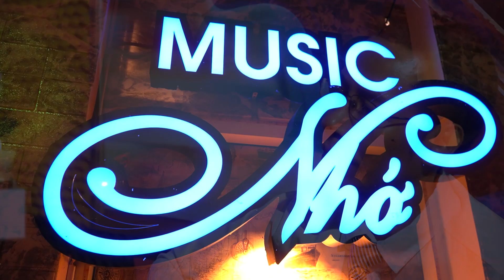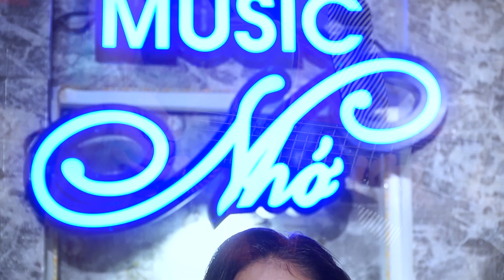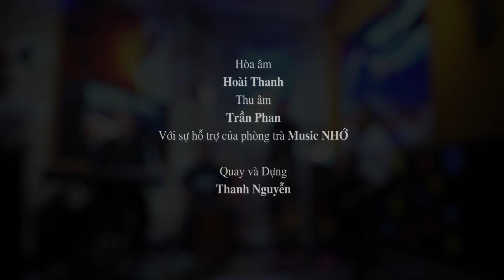Thư Tình em Gái | ST Quý Phi | TB Thanh Anh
Kênh nhạc Xưa Thanh Anh hân hạnh thực hiện lại ca khúc

                  THƯ TÌNH EM GÁI

Tác giải quý phI
Hòa âm: Hoài Thanh
Thu Âm Trần Phan ,
quay hình: Thanh Nguyễn
 với sự hỗ  trợ của bạn nhạc phòng trà Music NHỚ
TB : Thanh Anh
kính gửi đến quý khán giải yêu thít nhạc Xưa. và rất mong nhận được nhiều tình cảm của quý vị dành cho kênh. TA xin chân thành biết ơn.